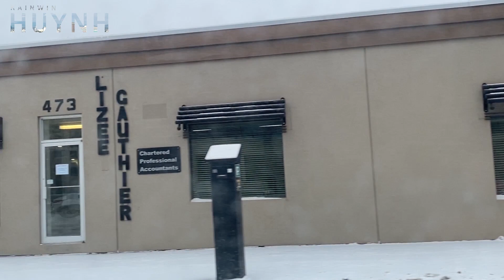NGÀY TUYẾT RƠI NGANG QUA THÀNH PHỐ BUỒN|CUỘC SỐNG CANADA|Saskatchewan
Hello mọi người! đây là kênh của Kainwin Huynh nói về cuộc sống Canada tại tỉnh Saskatchewan từ gốc nhìn cá nhân của người lập kênh ngay khi vừa qua Canada để tìm hiểu, sống và trải nghiệm cuộc sống tại đất nước xinh đẹp này. cuocsongcanada ngaytuyetroingangquathanhphobuon kainwinhuynh saskatchewan saskatoon dinhcucanada. Người lập kênh chưa từng sống cũng như không hề biết gì về đất nước rộng lớn này, nên những gì chia sẻ là vô cùng thực tế, có gì nói đó, biết gì nói đó, không biết gì cũng nói luôn :). Hãy cùng Kainwin Huynh channel khám phá cuộc sống Canada đặc biệt tại tỉnh Saskatchewan này nhé :3